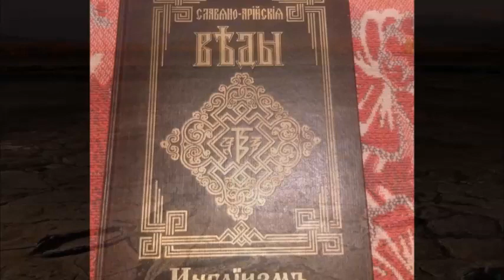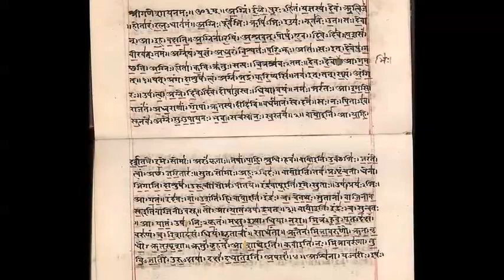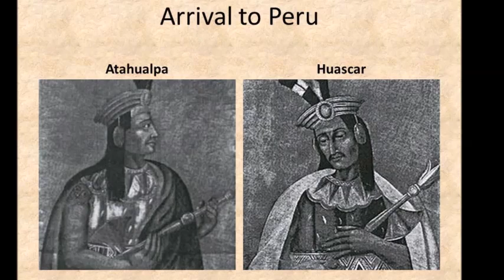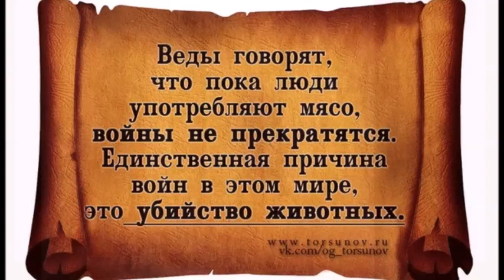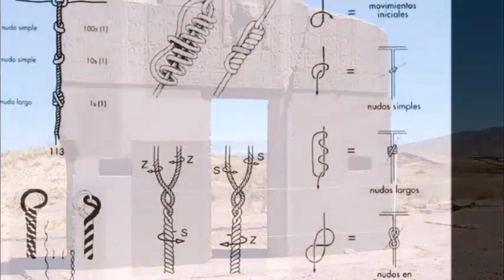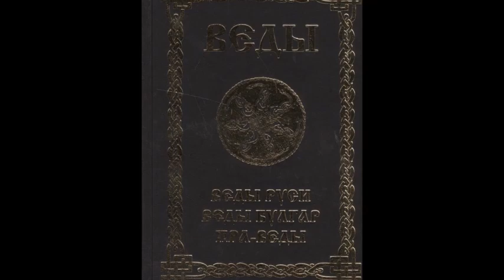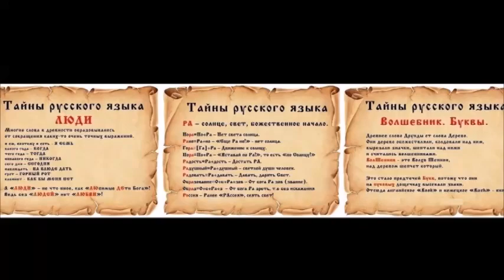Дары Америки Европе Цивилизации Мидгарда 38 Civilizations of Midgard America's Gifts to Europe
Причины и факты. Боль-любовь-миф-легенда.Наследство цивилизаций.Веды.Библия. Игнорирование процессов инволюции. Страусиное мышление. Инки. Их предки. Знали платину. Египет не знал.Европа впервые получила платину в 1730 году. Дары Америки Европе.Из Европы -алкоголь,болезни,резня. Медицина Мезоамерики на очень высоком уровне.Хинин.Фармацевтика.Аспирин.Антисептики. Снотворные.Трепанации черепа еще с древних времен.The fall of civilizations. Reasons and facts. Pain-love-myth-legend Legacy of civilizations Vedas Bible Ignoring the processes of involution. Ostrich thinking. The Incas. Their ancestors. They knew platinum. Egypt didn't know. Europe first got platinum in 1730. America's gifts to Europe. From Europe - alcohol, disease, massacre. Medicine of Mesoamerica at a very high level. Quinine. Pharmaceuticals. Aspirin. Antiseptics. Sleeping pills. Craniotomy since ancient times.